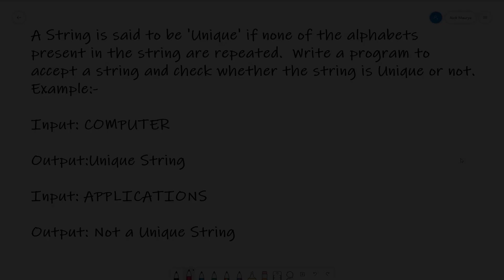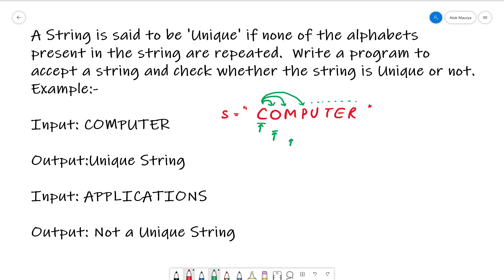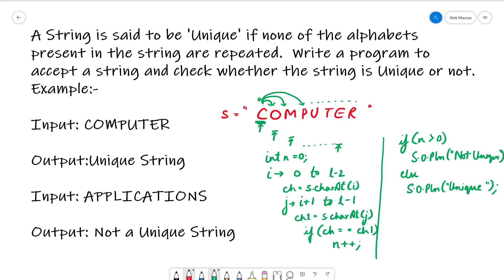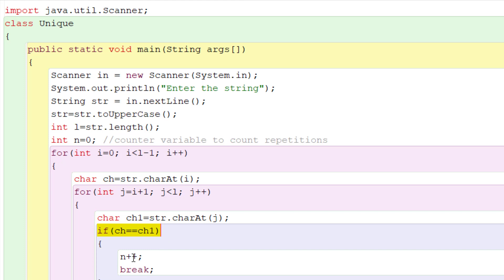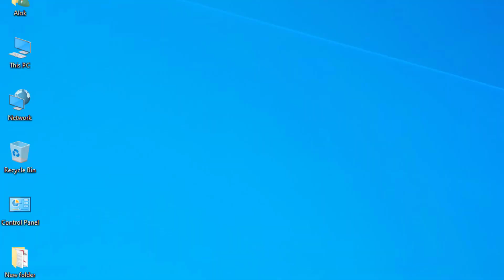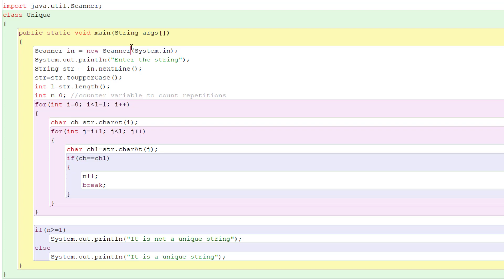Unique String in Java ( Program ) | ICSE ISC Computer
A String is said to be 'Unique' if none of the letters present in the string are repeated.  Write a program to accept a string and check whether the string is Unique or not.

Example:-
Input: COMPUTER
Output: Unique String(or simply print "yes")

Input: APPLICATIONS
Output: Not a Unique String